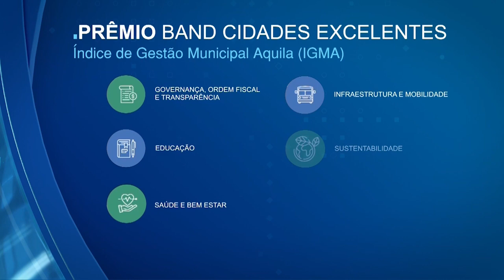Prêmio Band Cidades Excelentes: cidades da região são destaque na gestão pública